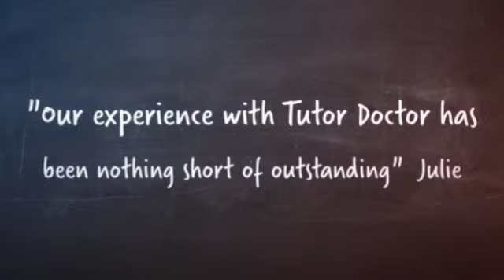Tutor Doctor Reviews Chatswood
If you are looking for a Tutor Doctor reviews Chatswood and Sydney then click through to our website to see more.

We offer private tutors in Chatswood and Sydney in subjects and ages.  Tutor Doctor is  world leading tutoring company accross the world offering provate in-home tutoring.

90% of our customers would recommend us and so love reviews.

Tutor Doctor Reviews Chatswood and Sydney for all your tutoring needs.